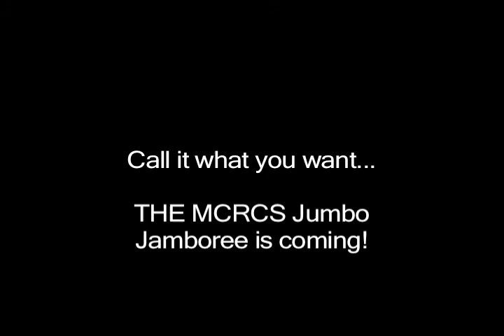RC Jumbo Jamboree 2012 MCRCS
The Mercer County Radio Control Society is hosting the 23rd Annual Jumbo Jamboree at Warren Kruse Field in Imlaystown, NJ  May 26 & 27, 2012 (Memorial Day weekend).
Admission and parking are free. Food and beverages available on site. Bring the family and watch vintage, military and civilian aircraft circle the skies over NJ. Examine the planes up close and talk with the pilots about the hobby!